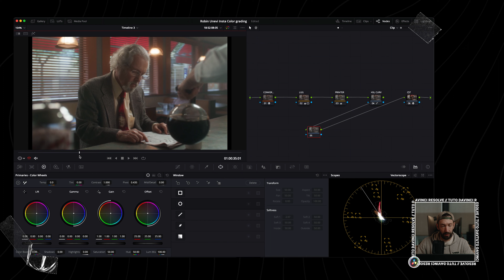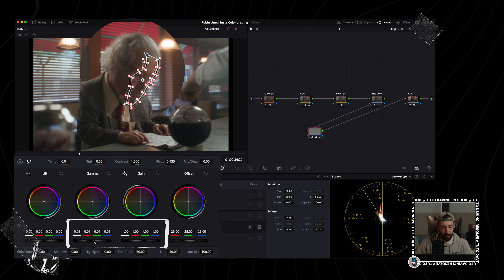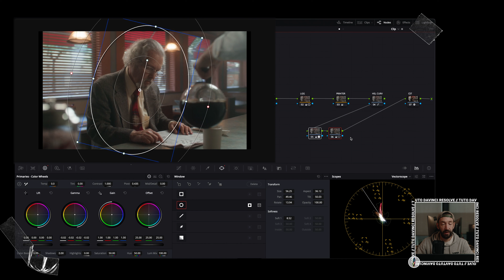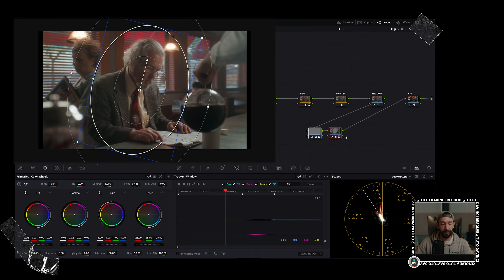RE-ECLAIREZ vos VIDEOS n'a jamais été aussi SIMPLE !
🎬 • RE-ECLAIREZ vos VIDEOS n'a jamais été aussi SIMPLE ! [Tuto DaVinci]

📸 •  REJOIGNEZ L'équipe UNEVI ACADEMY

// CODE CREATEUR IPLN : UNEVI

📣 • Hello YouTube !

Aujourd'hui on te propose une méthode pour ré-éclairer vos vidéos sur Davinci Resolve :)

| 🎥 | Caméras :
// RED V-RAPTOR : pas de lien :/
// GoPro HERO 8
// DJI Mavic PRO 2

// Filtre ND/PL PolarPro QuartzLine
// Filtres ND/PL PolarPro pour DJI
// H&Y adaptateur à pas variable revoring : pas de lien :/

//Zoom H1N
// Deity V-Mic D3 Pro
// Rode Wireless GO

// Aputure LS 300d II : pas de lien:/
// Godox FL150S
// Godox SL60
// Panneaux LED NEEWER

| 📌| Stabilisations :
// Trepied video MANFROTTO

// SSD samsung T5 1To : pas de lien :/
// SSD SanDisk (pour le voyage)

🔜 A PLUS 🔜